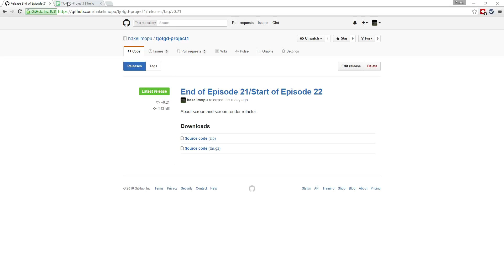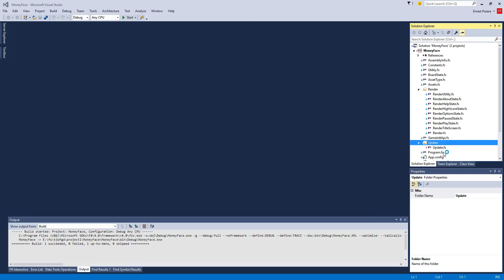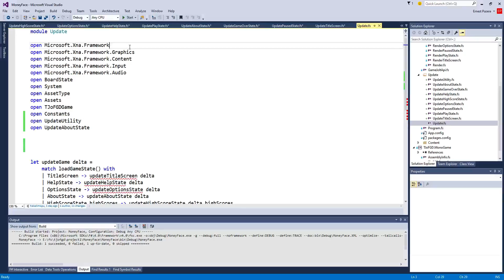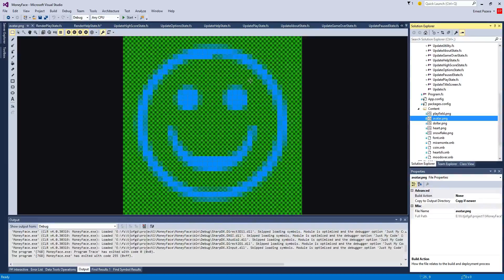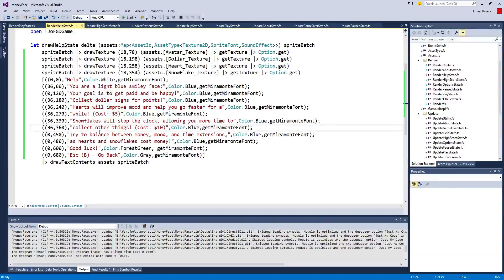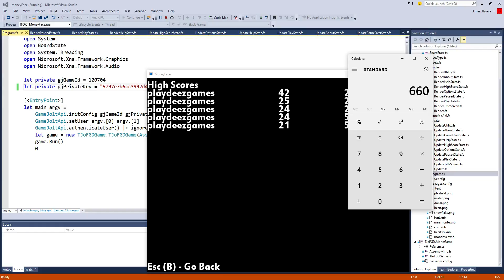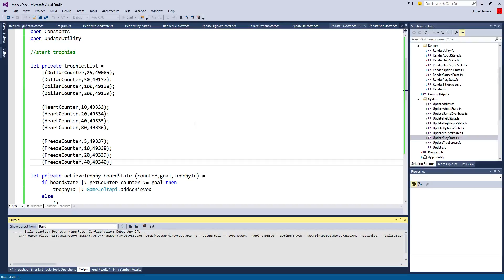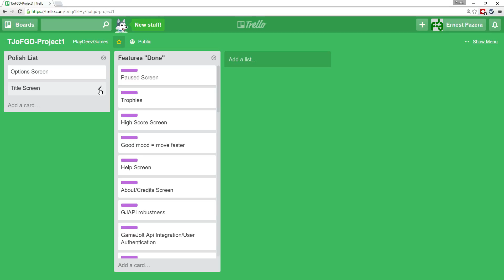The Joy of Functional GameDev Project 1 Episode 22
Refactored update code.
Finalized most of the screens.